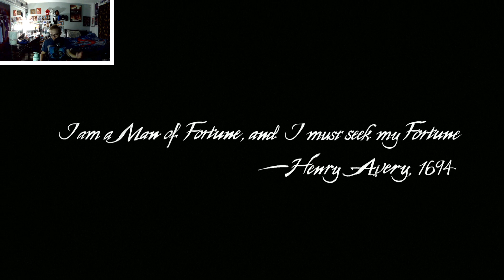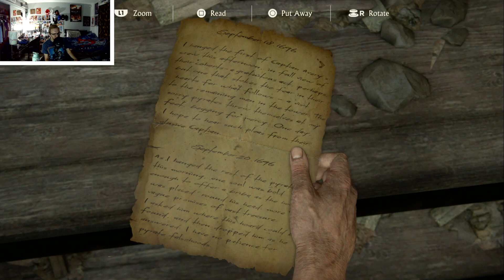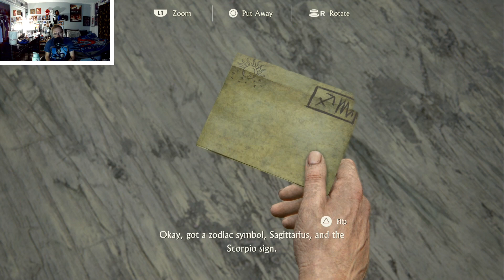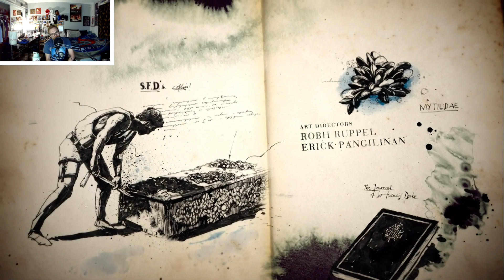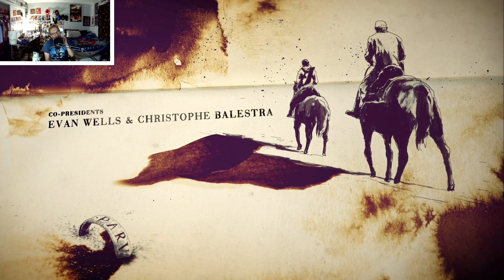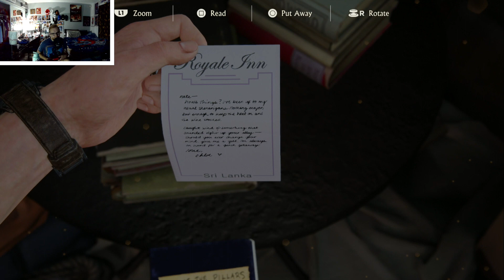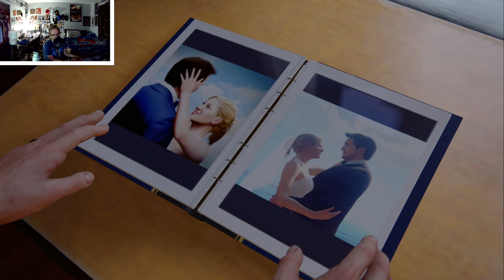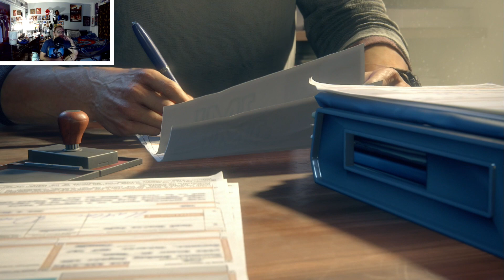I’m So Excited For This : Uncharted 4: A Thief’s End Part 1